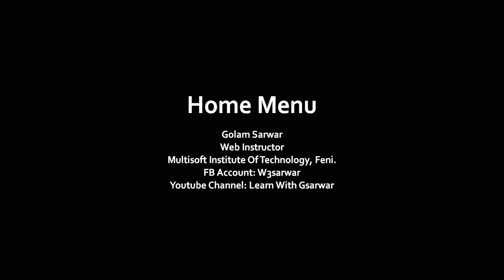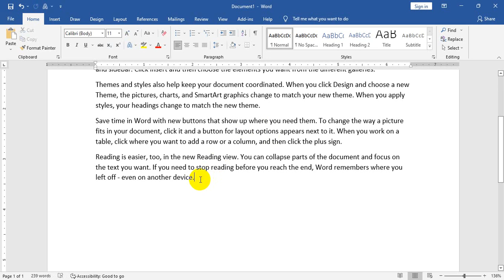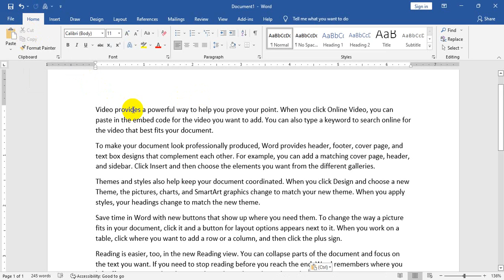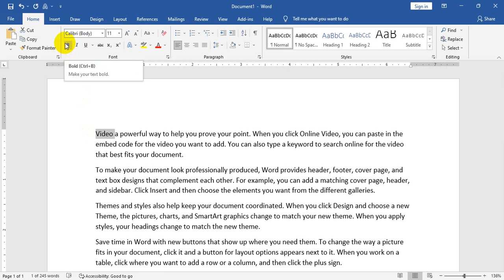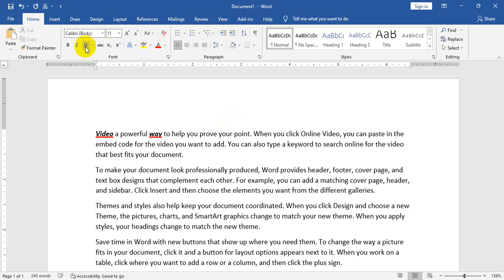03. Home Menu